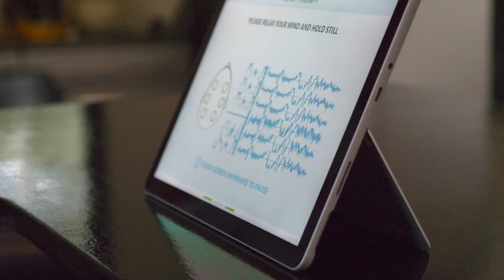John Michael's Journey with Neurolutions IpsiHand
Follow John Michael, a 24-year-old stroke survivor, and his experience with the groundbreaking Neurolutions IpsiHand system. At just 17 years old, John Michael received the devastating news that his recovery progress would likely be limited after the first 6 months. However, with his unyielding spirit and the support of his dedicated mother, they continued to work towards progress at the NeuroHub.

Through the power of brain-computer interface (BCI) technology, the IpsiHand system offers a unique approach to stroke rehabilitation. Rather than simply stimulating the muscles, it actively engages the brain, strengthening neural connections and creating new pathways. John Michael was able to regain movement in his hand after using the IpsiHand with his team at the NeuroHub.